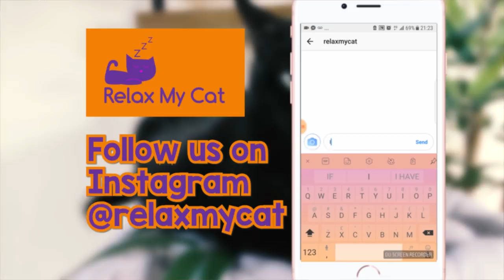3 Cat Killer Foods! Toxic foods cats should avoid at all costs!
3 Cat Killer Foods! Toxic foods cats should avoid at all costs! - We are all guilty of feeding our kitties human foods, we could be doing them more harm than good! Here are the top 3 most toxic foods for cats!

Our music is based on feline vocal communication and environmental sounds that pique the interest of cats; it is written in a musical language that is uniquely designed to appeal to the domestic cat. All of the music is recorded on traditional instruments and the human voice. No actual cat, mouse, or bird calls are used (although it may sound like it).

Relax My Cat’s music is unique, and will help in a variety of situations as a substitute for medication. We have helped thousands of cats and kittens worldwide to sleep and reduce their anxiety. Music therapy for your cat can keep them calm, happy and healthy, and it is a great way to rehabilitate rescue cats - or just get your kitten or cat used to their new home.

Being re-homed is an incredibly stressful time for cats - as they have to get used to a lot of different sights and sounds, as well as their new family and any other pets in the household. We recommend that you play Relax My Cat during this time, and it will help reduce their heart rate and relax them while they explore their new surroundings. No more whining kittens - they will get used to your home in no time at all with the help of Relax My Cat's music!

You may be litter training, which can be a stressful time for both cat and parent, and our music will soothe your kitten making your life easier. When listening to Relax My Cat you will notice your kitten start to relax, and get more used to their tray, or similarly if you are training them to get used to their travel box.

It is also very useful to calm your cat during car journeys - which many kittens find a stressful time. They may associate it with vets visits - so we recommend playing Relax My Cat's music before and after visits to the vet to reduce their stress.

The worst time of year for over 60% of cats is Firework season - the loud bangs are really scary for them and you may notice a huge change in your kitty during this time. Thunderstorms are another difficult time for cats, with the majority of cats being very scared of storms because of the unfamiliar loud noises. Relax My Cat is the perfect solution to this anxiety inducing situation - just play our music to reduce your cats anxiety and make them feel safe.

The most common problem we hear is separation anxiety in cats - being separated from you can cause severe anxiety in many cats. Relax My Cat’s music has improved thousands of cases of separation anxiety and noisy felines all over the world.